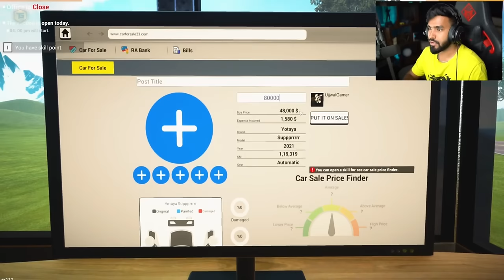EVIL SUPRA | CAR FOR SALE PART 24 | TECHNO GAMERZ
This is a gaming channel where you find pc games as well as mobile games.

Credit : Techno Gamerz

Must Read: First of all, this is not a real Techno Gamerz channel, this is a fan made channel of Techno Gamerz. So. don't get confused and don't spread hate.